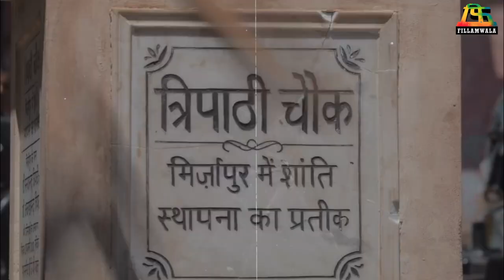'मिर्झापूर 3'मध्ये दिसणार नाही मुन्ना भैय्या | Unknown Facts | Mirzapur 3 | Fillamwala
मिर्झापूर ३ मध्ये तुम्ही मुन्ना भैय्याला मिस करणार का? हे आम्हाला कमेंट करून नक्की सांगा...👇👇